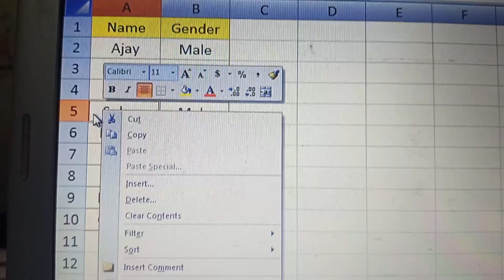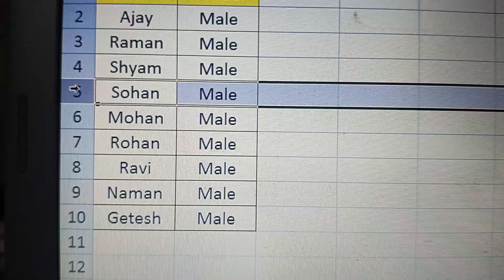New Short Cut New Trick in excel#exceltech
New Short Cut New Trick in excel.